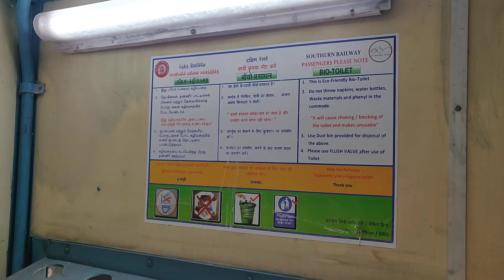Indian Train Sleeper Class Toilet | Honey Chips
Indian Train Sleeper Class Toilet